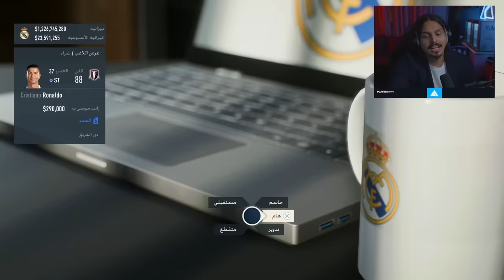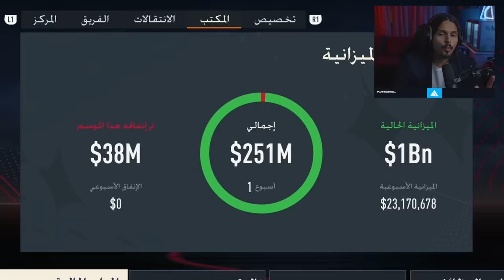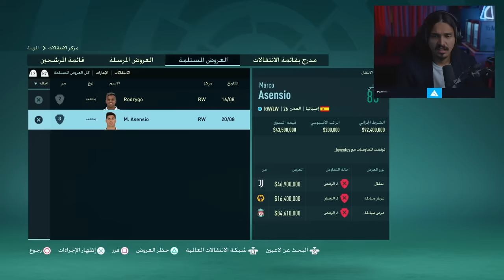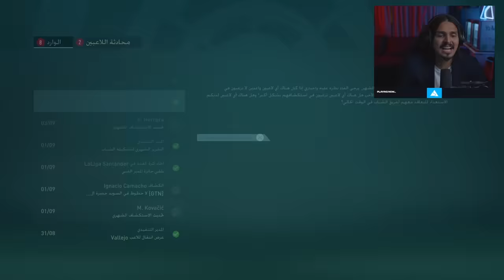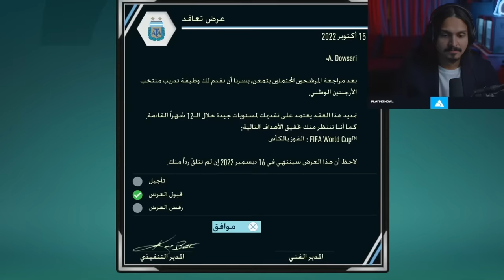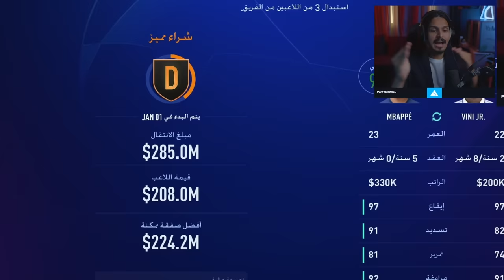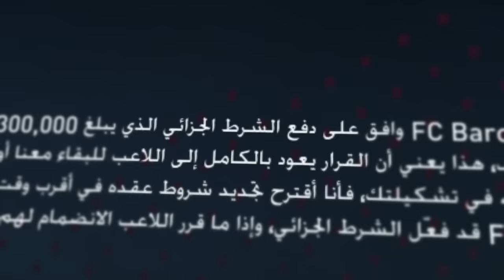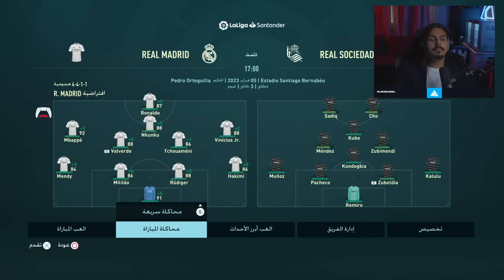كريستيانو رونالدو في ريال مدريد !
موقع متجر احمد شو لبيع الكوينز متاح على مدار 24 ساعة

► حساباتي :
قناتي في تويتش
► ايميل للاستفسارات والاعلان:
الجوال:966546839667